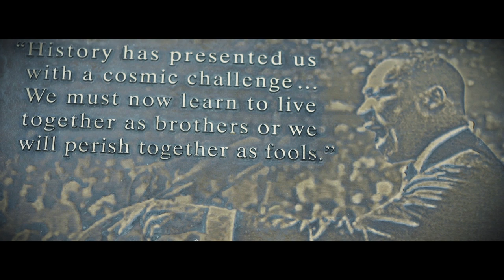The Need For Success: Warren Ryan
"This video is entitled, 24 hours. It shows the depths I'm willing to go, to achieve greatness in life. It all starts with the 24 hours you get a day."

                                                                       -Warren Ryan

Motivational Speaker: Warren Ryan ( @warrenryan22 )

Film Created By: Vincent Bolger ( @vinnybolger )

In Association With: Husky Eyes Studios and James Berry Krumrey ( @jaykrumbury )

Song: " First Breath After Coma" -Explosions In The Sky